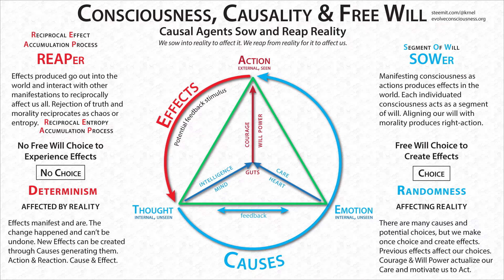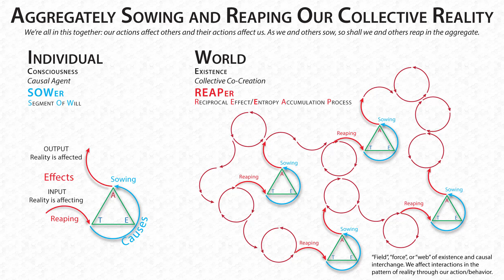Consciousness, Causality and Free Will - Aggregately Sowing and Reaping Our Collective Reality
Causality is intimately connected with consciousness. We have great degrees of freedom in our ability to choose what to do and the effect it has upon reality.